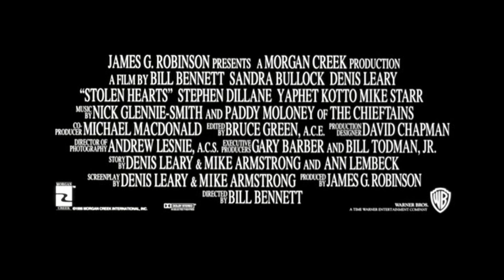Two If by Sea (1996) ORIGINAL TRAILER [HD 1080p]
The original trailer in high definition of Two If by Sea (Stolen Hearts) directed by Bill Bennett and starring Sandra Bullock, Denis Leary, Stephen Dillane and Yaphet Kotto.

Blu-ray (Amazon)

AKA:

Stolen Hearts
Beazman sh'Ganavta
Corazones en conficto
Corazones robados
Corações Roubados
Deux escrocs en vacances
Doi Dacã se Apropie de Mare
Gestohlene Herzen
Inimi furate
Kayıp Kalpler
Képtelen képrablás
Ladri per amore
Odcudzené Srdcia
Pour l'amour de l'art
Skradzione serca
Ukradena srca
Varastetut sydämet
Zemra të Vjedhura
Κλεμμένες καρδιές
Двойно преследване
Украденные сердца
בזמן שגנבת